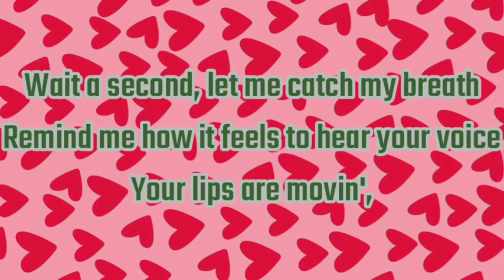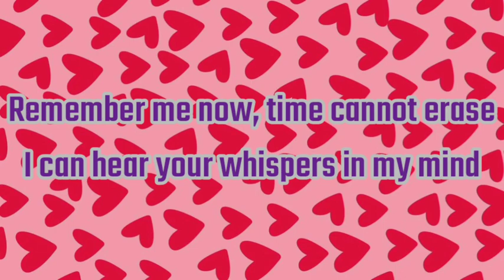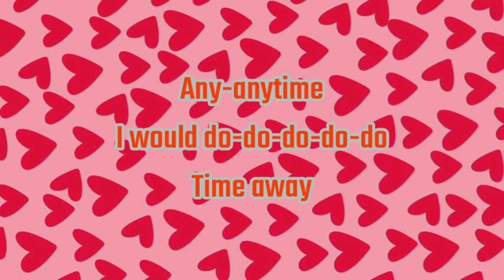Alan Walker - Sing Me To Sleep (Lyrics)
Alan Walker 💙💙💙💙💙💙💙💙💙
This song is composed by Alan Walker, Anders Froeen, Gunnar Pettersen, Iselin Solheim, Jesper Borgen, Magnus Bertelsen and Thomas La Verdi